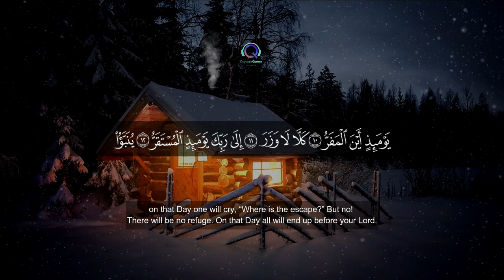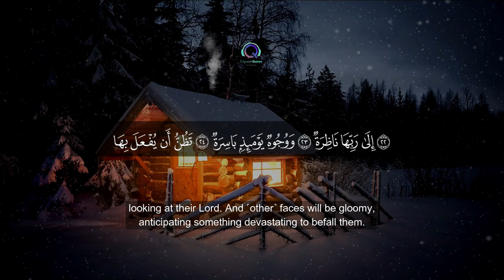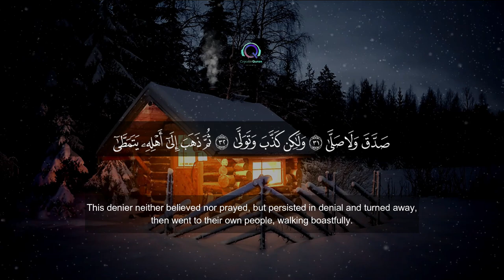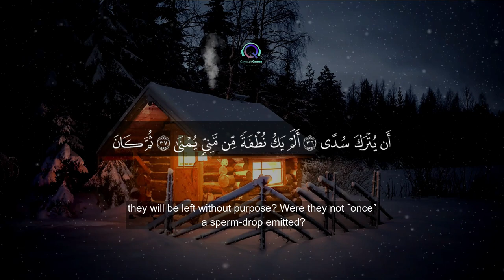Surat Al Qiyamah - DAY OF JUDGMENT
Поддержи нас USDT TRC20  TV2f7YDLcY6VcFq72Ri4mz56iGPYeERdHg